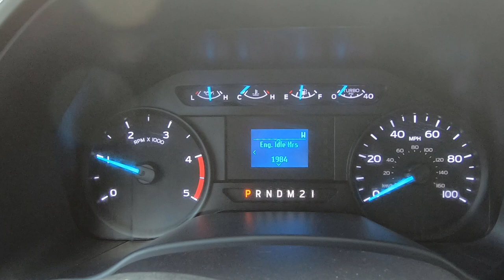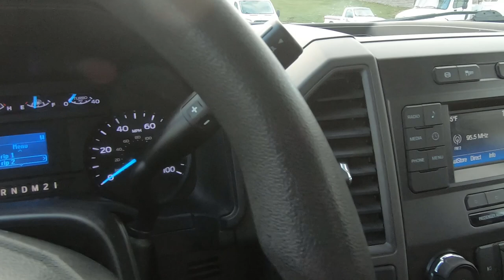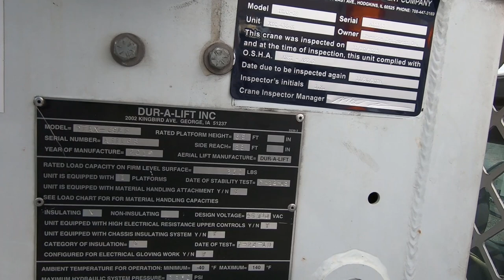Duralift DTAX-39 Bucket Truck - Unit 4384N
Dur-A-Lift DTAX-39 equipped as follows:

    Category C insulation
    44’ working height
    28’ side reach
    Main boom fiberglass insert
    Chassis isolator insert
    Extension travel – 110”
    Fiberglass basket with step
    180 degree basket rotator
    350# basket capacity
    Access step mounted on tail shelf for easy basket access
    Continuous rotation
    Four-axis HERC single hand control
    Proportional controls
    Start/stop from the basket
    Tool circuit at basket
    Lower controls with override located at the turntable
    12V DC backup system
    Two (2) LED strobe lights, mounted
    Severe duty level torsion bar on rear axle
    Timbren load boasters torsion bar on front axle
    Steel tail shelf steel with walk up
    10” belt step and aluminum pool handle for easy access to tail shelf
    Inclinometer
    2” pintle ball with 7 pin trailer plug
    5# fire extinguisher
    Triangle reflector kit
    Fiber glass body
    Inverter in CS1V

2019 Ford F550 XL 4x4 equipped as follows:

    19,500 GVWR
    6.L Power Stroke V8 turbo diesel 330 hp at 2600, (750 lb./ft. @ 2000 RPM)
    TorqueShift 6-speed automatic transmission
    Engine block heater
    Front and rear 19.5”steel wheels
    Tires – 225/70Rx19.5G BSW traction
    Front axle 7,500lbs
    Rear axles 14,706bs
    4-wheel ABS brakes
    Air conditioning
    Platform running boards
    Chrome front bumper
    Trailer brake controller
    Rearview camera
    Power steering
    Cruise control
    40 gallon fuel tank
    SYNC communication with Bluetooth, AM/FM
    Power windows and locks with keyless entry